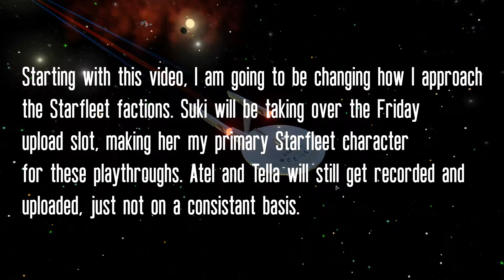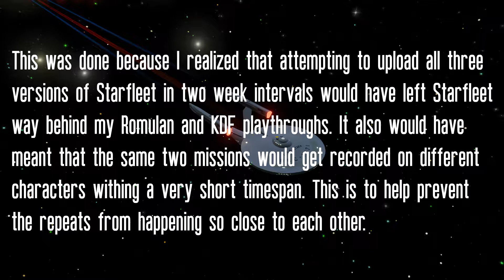Star Trek Online | TOS Starfleet Playthrough - Part 05 | Tangled Webs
This is my newest playthrough of the TOS Starfleet Faction within Star Trek Online. Recording and uploading my pre-Year of Klingon KDF Playthrough inspired me to do the other factions. Now that I've played through and uploaded all the episodes unique to the KDF Faction, I'll be branching out and uploading playthroughs of the other factions.

The character I will be doing this with is Suki Akiyama (すき あきやま), a 23c Human. She was born in space aboard a freighter and later moved to Japan, where she'd live a normal life. She entered Starfleet Academy as soon as she got out of high school. She graduated near the top of her class as a science officer four years later, and spent the next three years working her way up, until she made it as the Chief Science Officer and First Officer of the U.S.S. Otaka (NCC-1571).

Star Trek Online is developed by Cryptic Studios and Published by Perfect World Entertainment and is Free to Play.